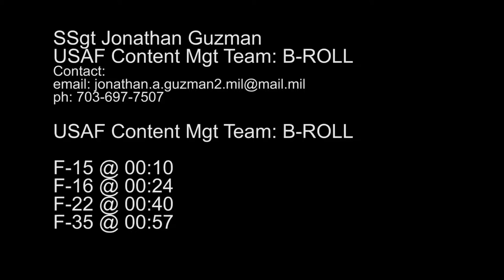Surprise Upload: US Air Force Fighters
UNITED STATES
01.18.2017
Video by Michael Martin
Secretary of the Air Force Public Affairs

F-15 @ :10
F-16 @ :24
F-22 @ :40
F-35 @ :57